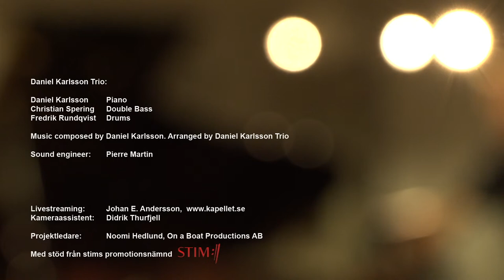House Concert with Daniel Karlsson Trio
This House Concert was live streamed Aug. 22
Set list:
00:06 Liberty
7:52 Correspondence With Folke Bengtsson,
15:02 Members Of The Herd
22:23 Skiss #2 (Sketch #2)
26:20 Olive Song
35:50 Bagatelle
42:52 Taxi Blues Café
55:06 Passing Fury